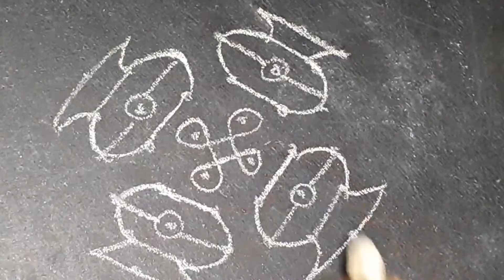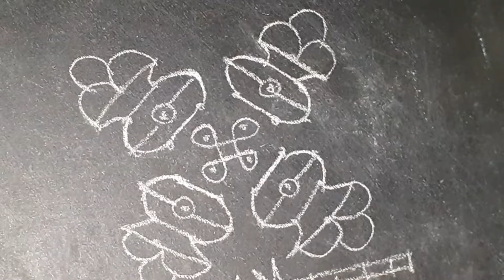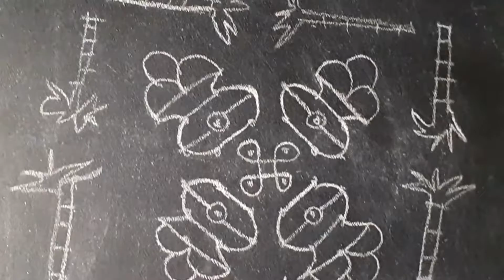simple bhogi kundala muggu ||సింపుల్ భోగి కుండల ముగ్గు